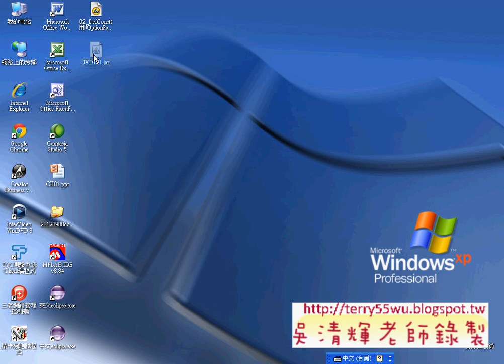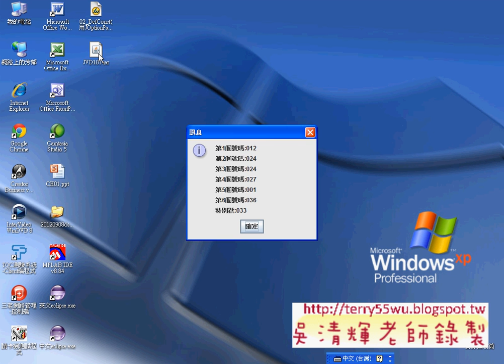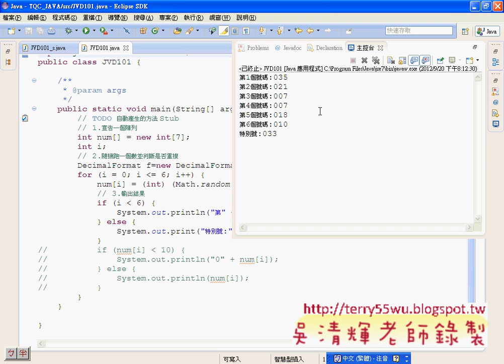04_JAVA證照101題(swing版)(Android進階教學 吳老師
先學期先複習JAVA程式語言與Android基本設計流程，
因為這學期升級 ECLIPSE新版 4.2的開發環境，
因此也順便適應一下新環境，讓大家複習上學期的基礎開發，
慢慢可以跟上，再來就會教到一些新的功能演示，
應為從第四章開始，講的是 UI設計基本概念，之後還有 UI進階設計，
chapter 6　Activity 生命週期
chapter 7　資料存取
chapter 8　行動資料庫
chapter 9　Google 地圖
chapter 10　感應器應用
chapter 11　多媒體與相機功能
chapter 12　手機實用功能開發
chapter 13　AdMob 廣告看板製作
chapter 14　發佈應用程式至 Google Play
希望大家可以逐步完成。

上課內容：
01_InputEx建立專案與介面布局
02_介面設計與細節
03_程式設計說明
04_程式設計說明
05_介面設計與修改成水平布局
06_SelectButtons範例說明與建立專案
07_SelectButtons範例介面設計
08_SelectButtons範例程式設計